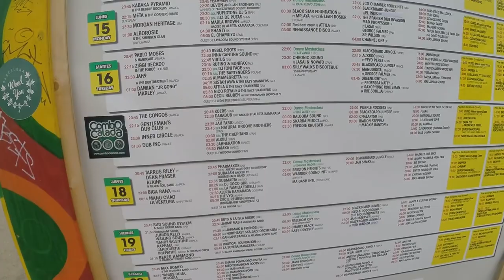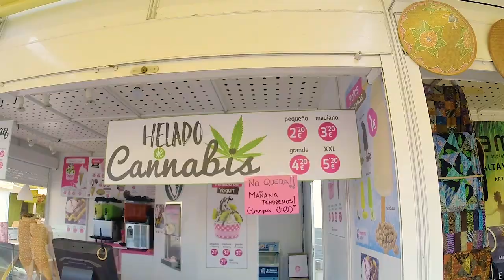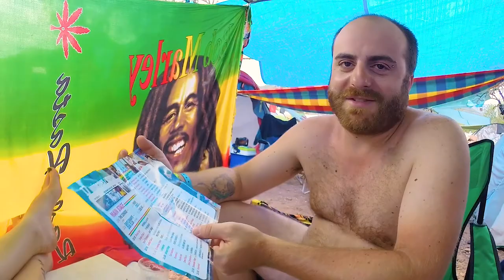Carichissimi al RoToToM SunSplaSh Ep.5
Quinto giorno della nostra bellissima esperienza al Festival Reggae piu' grande al mondo , il Rototm Sunsplash .
Oggi siamo carichissimiii😂😂 .
8 giorni di Pace e Amore .

VIDEO GIRATO CON

VIDEO PRECEDENTI